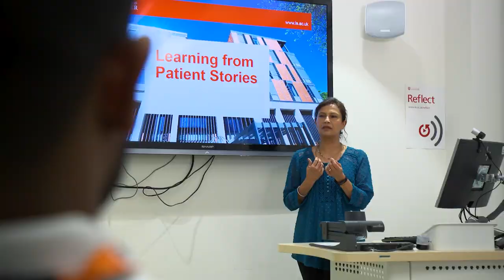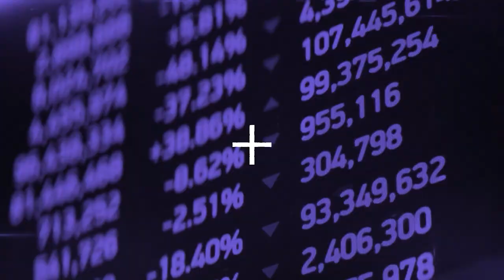Learning from patients at the University of Leicester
Our medical and allied health students meet patients early on in their courses through our Patient and Carer Group. These fantastic members of the public play a pivotal role in training our students to become compassionate healthcare professionals.